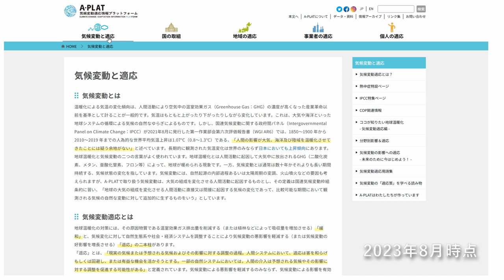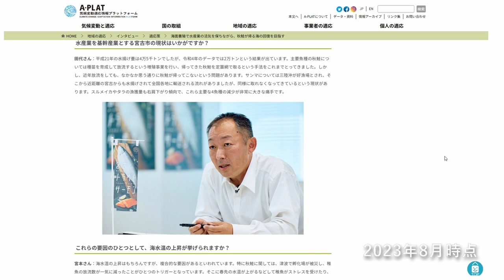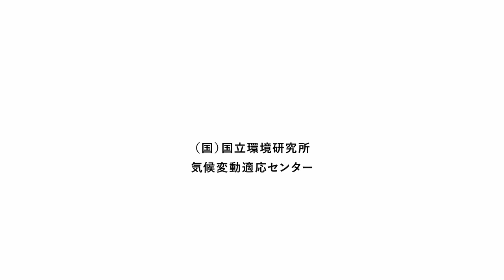気候変動に関する報道と、 情報プラットフォームの在り方を考える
2023年8月31日。気象予報士・キャスター 井田寛子氏を迎え、国立環境研究所気候変動適応センター センター長 肱岡靖明氏との特別対談を実施しました。身近な暑熱対策から、当センターが運営する気候変動適応情報プラットフォーム「A-PLAT」のあり方、気候変動に関する日本の報道について語り合います。

より詳細な対談記事はA-PLAT取り組み事例インタビューをご覧下さい。